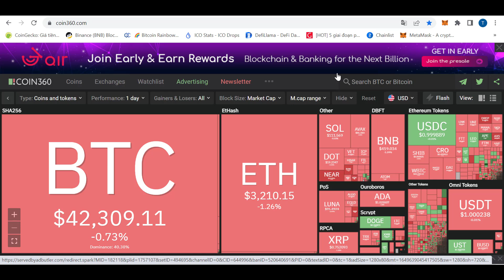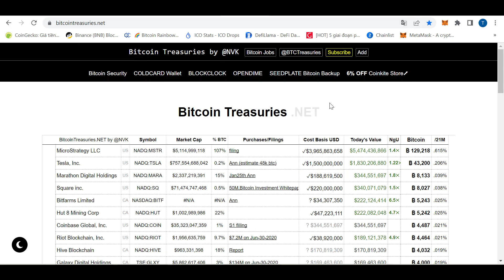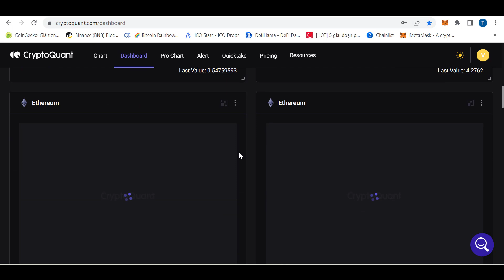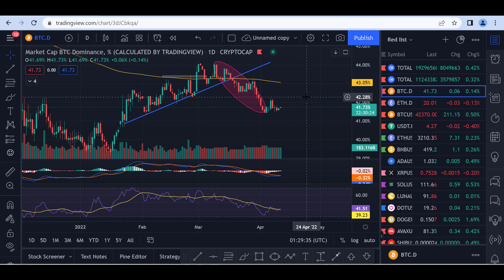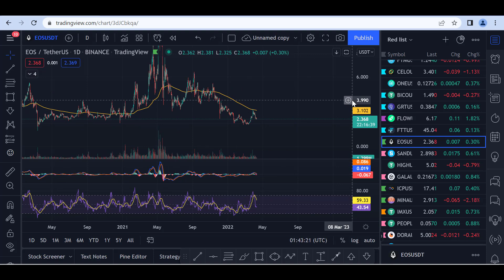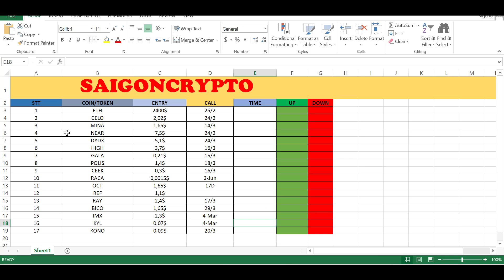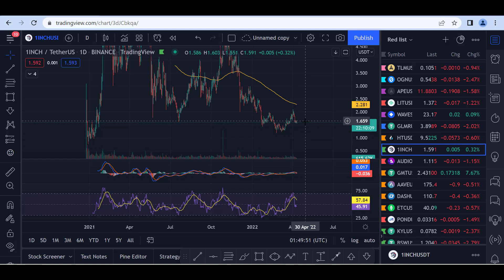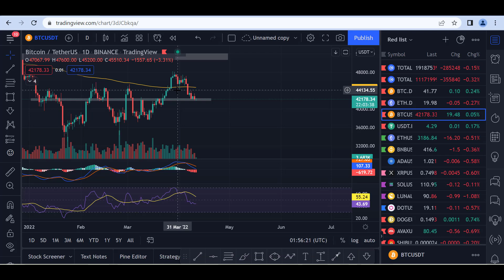PHÂN TÍCH VÀ NHẬN ĐỊNH XU HƯỚNG GIÁ BITCOIN HÔM NAY NGÀY 11.4.2022 | CẬP NHẬT THỊ TRƯỜNG CRYPTO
PHÂN TÍCH VÀ NHẬN ĐỊNH XU HƯỚNG GIÁ BITCOIN HÔM NAY NGÀY 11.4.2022 | CẬP NHẬT THỊ TRƯỜNG CRYPTO - SAIGONCRYPTO
* Mọi người hãy tham gia vào Telegram của SaigonCrypto để cập nhật những thông tin mới nhất

00:00 TỔNG QUAN VỀ THỊ TRƯỜNG CRYPTO
13:15 PHÂN TÍCH XU HƯỚNG BITCOIN
21:40 PHÂN TÍCH ALTCOIN: NEAR, ICP, MINA, BSW, KYL...